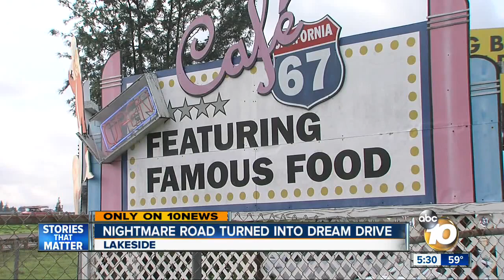Nightmare road turned into dream drive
Lakeside